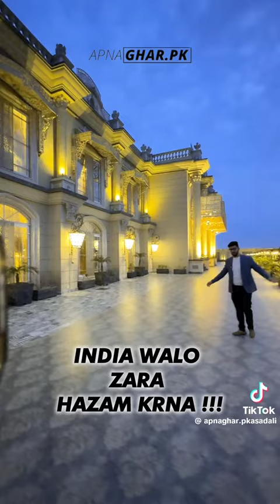My shoulder beautiful house So nice host.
Very very beautiful lose islamabad